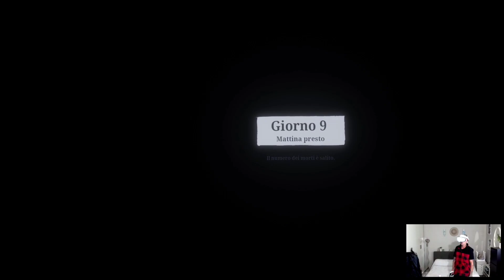THE WALKING DEAD SAINTS & SINNERS #12 HO TROVATO un FUCILE M4 - Visore Sony PlayStation VR 2 PS5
Benvenuto nel Canale sono Frank Mazzoni...